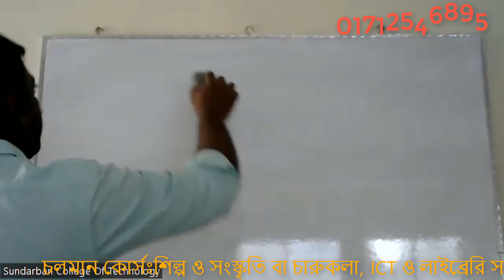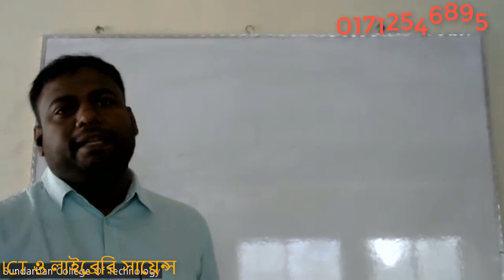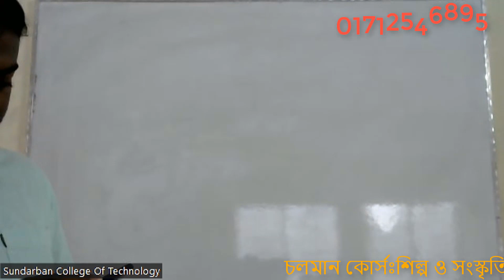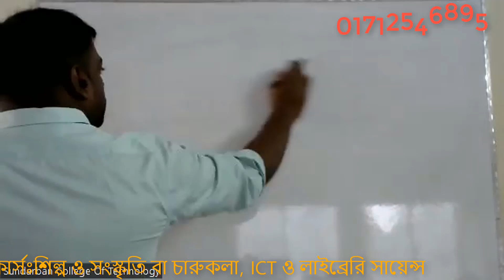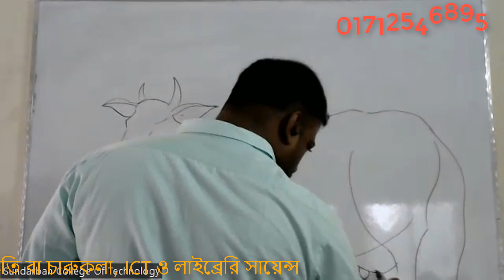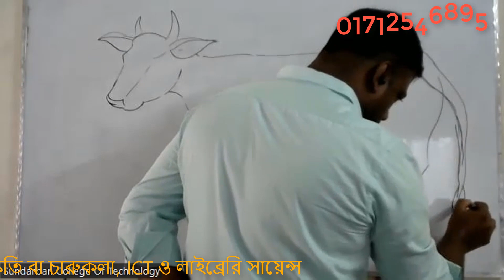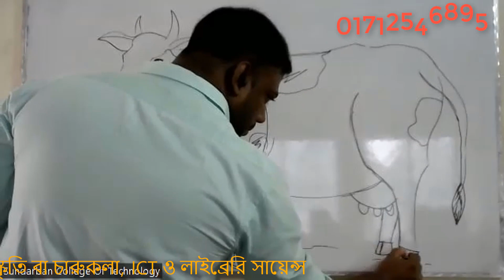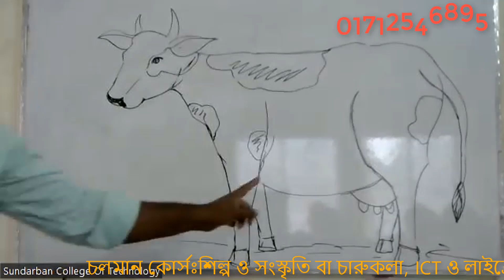ফাইন আর্টস এর মি শুভ্রত স্যারের ১৪ ০৪ ২০২৩ তারিখের ক্লাস ৩০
ফাইন আর্টস এর মি শুভ্রত স্যারের ১৪ ০৪ ২০২৩ তারিখের ক্লাস ৩০, Sundarban College of Technology